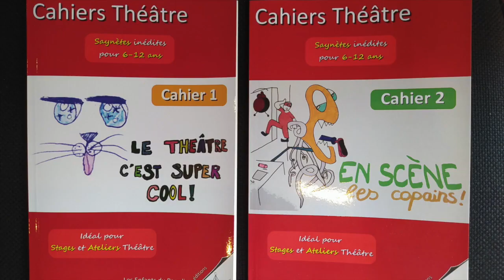Stage théâtre Août-2020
Stage théâtre 8-12 ans du 3 au 7 août 2020  dans le Théâtre Les Enfants du Paradis (Valbonne Sophia-Antipolis 06560)
Des petites saynètes écrites par Eric Louis et Valérie D'Amodio